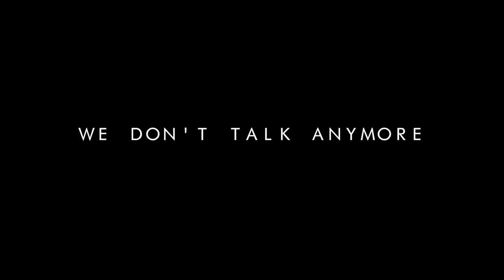We Don't Talk Anymore by Charlie Puth ft. Selena Gomez | Alex G & TJ Brown Cover (Loop Pedal)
Alex G & TJ Brown's loop pedal cover of "We Don't Talk Anymore" by Charlie Puth and Selena Gomez.

Wow I'm so happy with how this video and song turned out! I'm so happy to introduce TJ Brown to you guys. One of the most talented, kind people I know. Please go check out his channel. He is stupid talented and deserves all the success in the world.

CREDITS//
FOLLOW TJ

ALSO!! Thank you to Albert Chang for filming this! It looks beautiful and I just love working with him. He has awesome music videos on his channel too!

"We Don't Talk Anymore" - originally by Charlie Puth feat. Selena Gomez
Written by: Charlie Puth, Selena Gomez & Jacob Hindlin
Published by: Warner Tamerlane Music Publishing, Universal Music Corp. & Kobalt Music Publishing